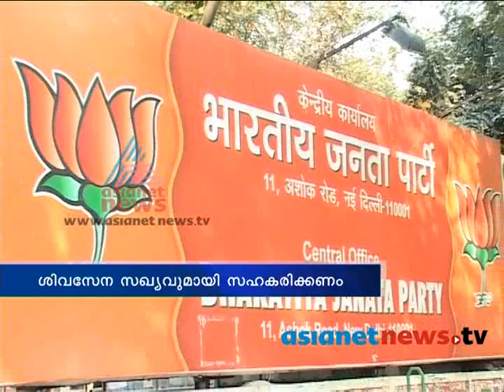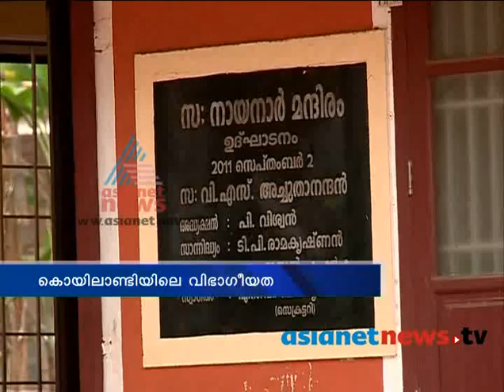E News, 04th March 2014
Election news on Asianet News